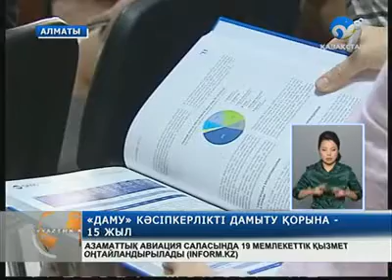«Даму» кәсіпкерлікті дамыту қорына - 15 жыл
Осы уақыт аралығында Қазақстанда кәсіпкерлік өркендеп, аймақтардағы шағын және орта бизнес субъектілері шығаратын өнім көлемі 4 есеге артқан.